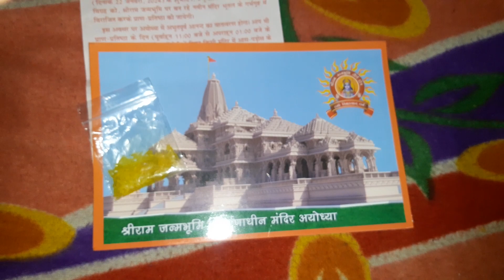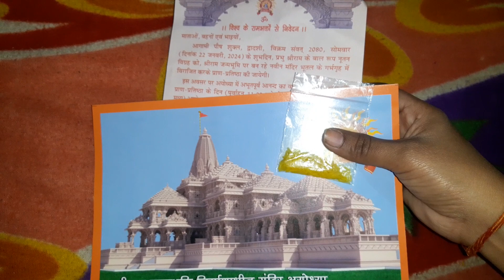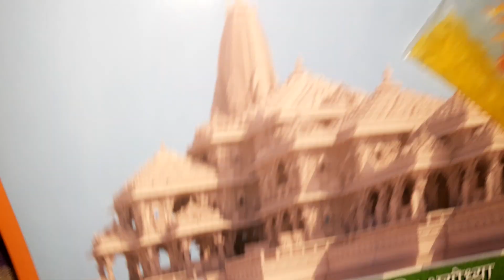अयोध्या राम मंदिर का निमंत्रण